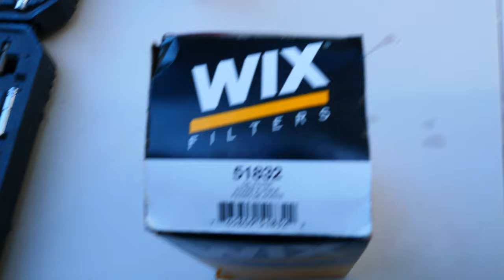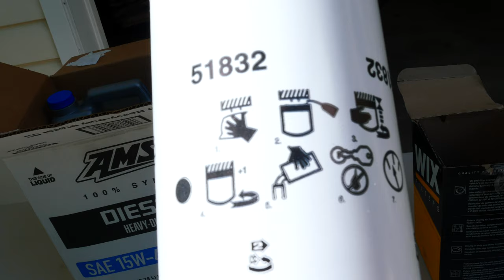Bullet Proof Diesel Oil Cooler | Oil Change Tips and Tricks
I've always used AMSOIL, personally it is the best on the market.